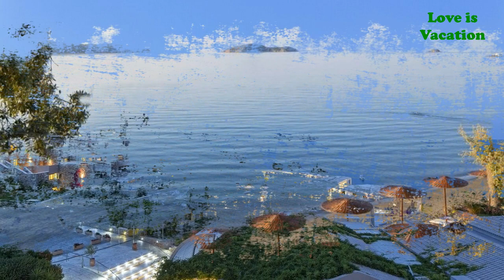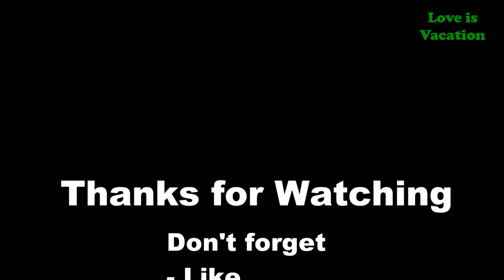5 Best Beach Resorts in Greece | Europe | Love Is Vacation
5 Best Beach Resorts in Greece

With its thousands of islands and turquoise blue waters, Greece boasts some of the best beaches in the world. In addition, visitors, today, will find that prices are now at an all-time low due to Greece’s struggling economy. Of course, with so many beaches and a large number of seaside resorts in Greece, it can be difficult for travelers to choose the right accommodations for their next holiday. So to help travelers narrow down their choices, the following is a list of some of the best beach resorts that Greece has to offer.

1 Rodos Palladium
2 Kontokali Bay Resort
3 Horizon Beach Resort
4 Kassandra Bay Hotel
5 Atlantica Kalliston Resort